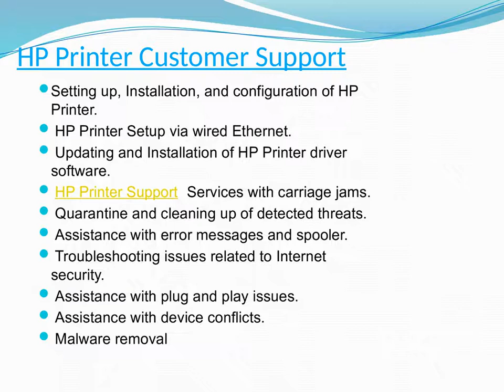Quick and easy HP Printer Support support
HP Printers Support are the perfect combination of technology and innovation. Its perfect features are compatible with both personal and professional use. But technical problems are unpredictable.